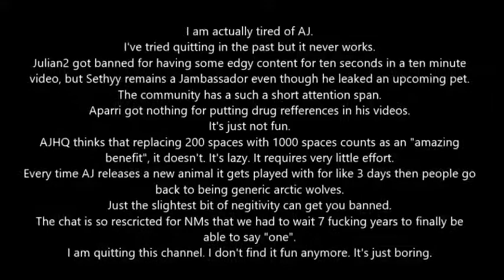Ending - SiIvaGummer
Song: Ending
Composer: SiIvaGummer
Platforms: PC, Mac